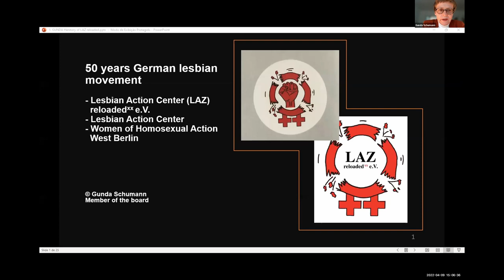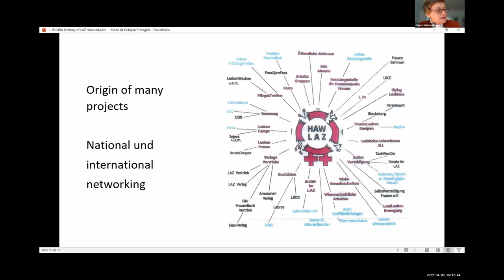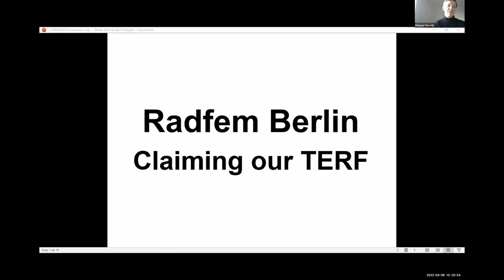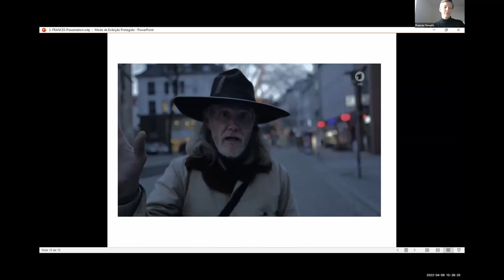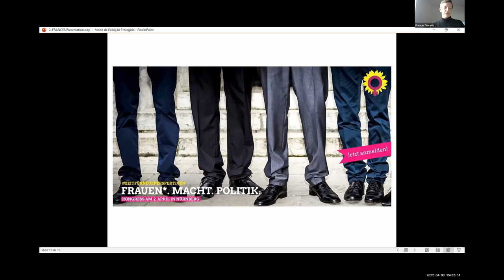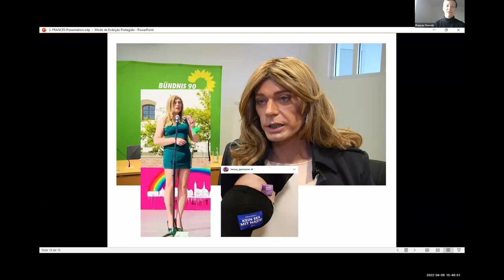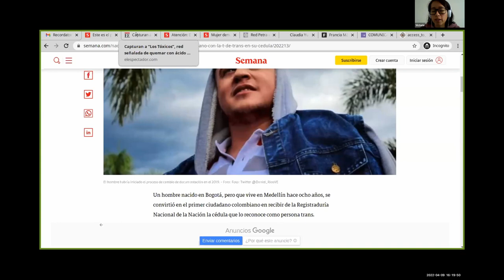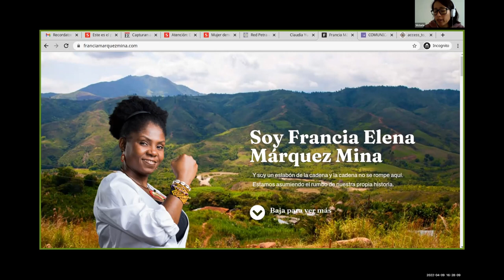Feminist Question Time 09 April 2022 [COMPLETE WEBINAR]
Feminist Question Time with speakers from Germany, Finland, Columbia

This week’s speakers:

Gunda Schumann - Germany
50 years lesbian movement in Germany - in 1972, lesbians joined the organisation of homosexual men, called Homosexuelle Aktion Westberlin (HAW), establishing the first lesbian group, called HAW-Frauen (women). It was the beginning of a lesbian feminist movement in Germany, making lesbians and their demands for equal rights through spectacular actions visible to the public.
Bio: Lesbian activist; LAZ reloaded e.V., member of the board; lawyer, sociologist, author

Frances Smootz - Germany
Update on Germany - What is happening in Germany in regard to women's sex-based rights?
Bio: Country Contact, WDI Germany

Linda Hart - Finland
Promotion of gender identity politics by the EU - A brief look into how the concept of 'gender identity' appears in non-discrimination policies and goals of the European Commission
Bio: Linda Hart is a social researcher working in Finland, working on topics of political and legal sociology both for a living and in her free time

Victoria - Columbia
Update on women's rights situation and perspectives during a presidential campaign - First we'll talk about current surge of sex trafficking specially in border zones, and the subsequent increase of femicide violence against migrant women. We'll also approach the situation of transgenderism in law and regularization of prostitution in the context of a very critical presidential campaign and paramilitary violence with a mob-invaded government.
Bio: I'm an abolitionist Historian and Legal Translator. Studied an M.A. in cultural studies. Migrated to Ecuador and currently living in Quito. Contact of WDI for Colombia.